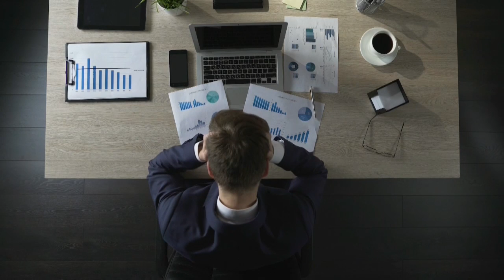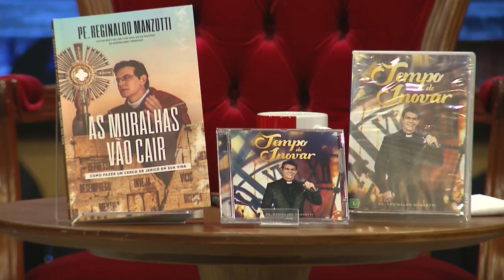REDEVIDA Evangeliza - 14/10/20 - Parte 1